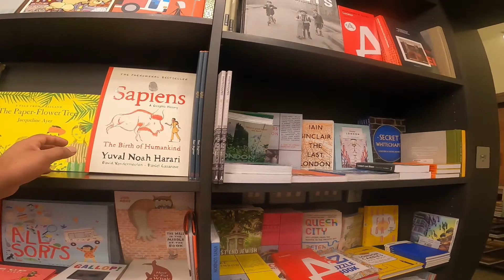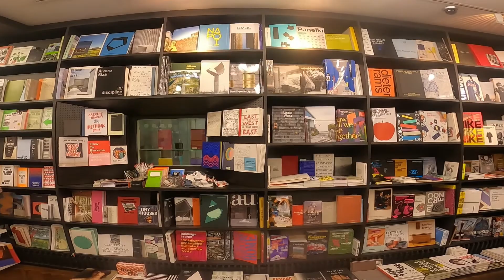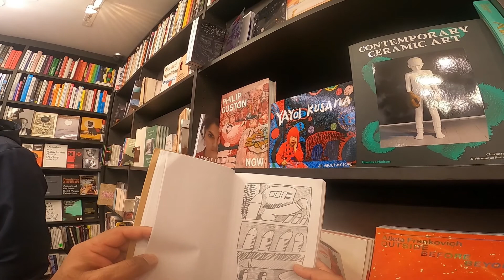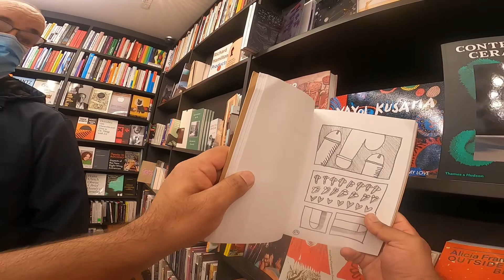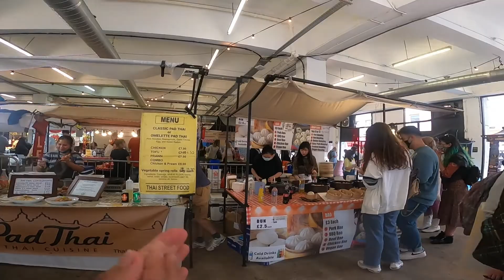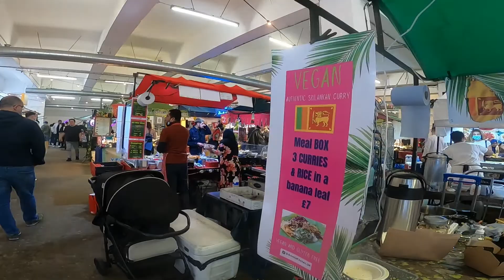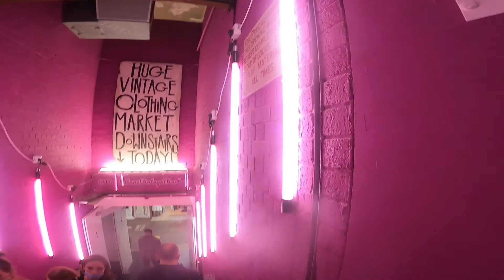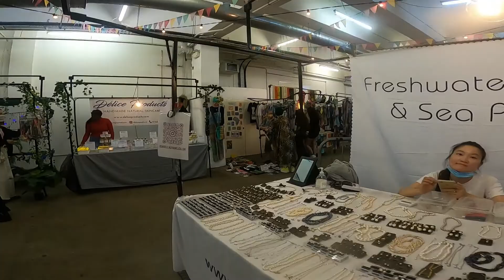London Walking tour: Bricklane food and vintage market # Vlog 3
In this vlog, I will show the food and vintage market at Bricklane. The video was filmed on a Sunday. That's why it is quiet and not many people.